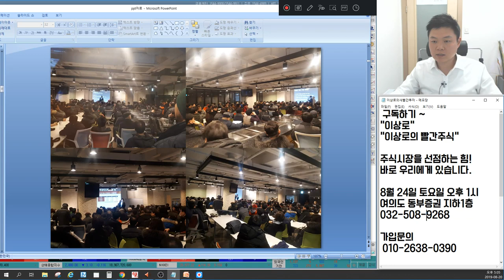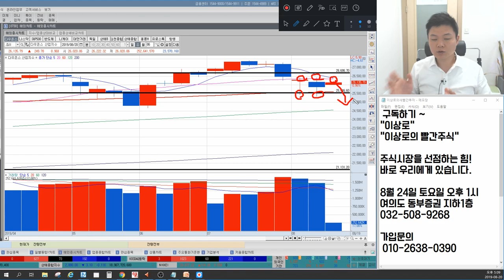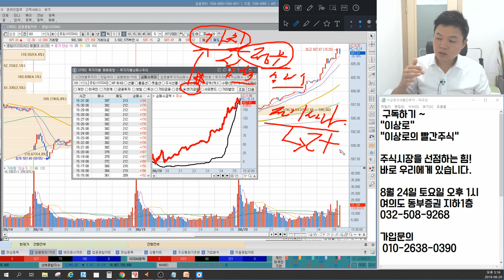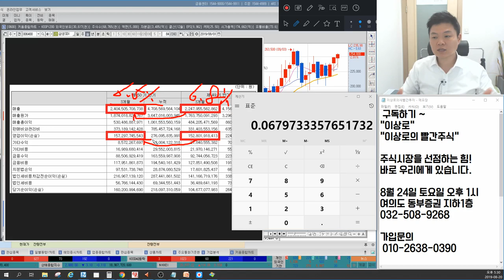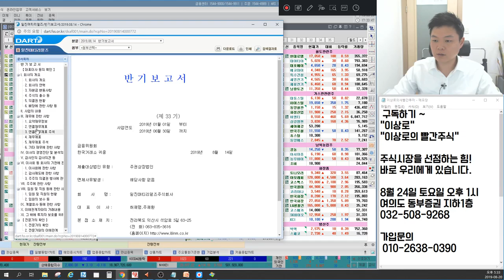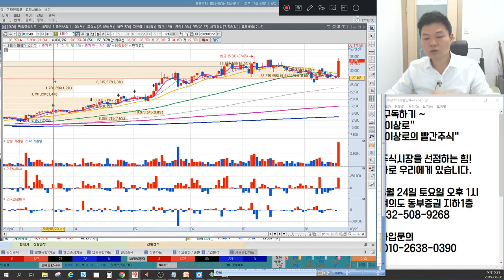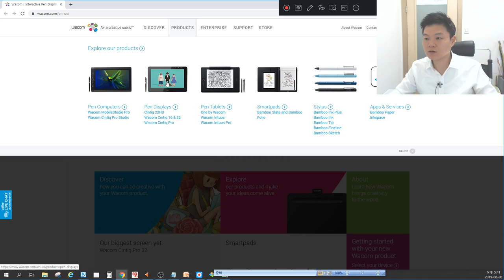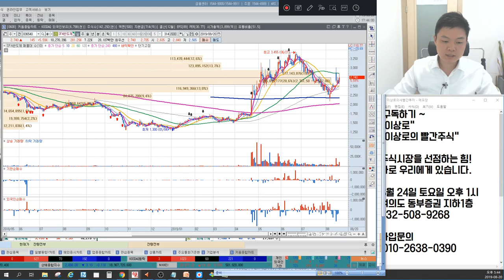삼성SDI,일진머티리얼즈,포스코케미칼,코스모화학 2차전지관련주 적정주가계산기와 반등가격, 네패스,SFA반도체 시스템반도체관련주 탈일본1위? 언론에 나오지 않는 특별한 마감시황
8월20일 장마감후 꼭 알아야할 주식 마감시황과 내일장 관심주 5선 지금 확인하세요~

1. 좋은건 아니다. 그렇다고 나쁘진 않다.
2. 전기전자가 이끄는 시장, 한정적인 외국인 수급
3. 전기차 관련주 낙폭과대에 의한 반등
4. 시스템 반도체 탈일본 1위, 정부 수혜 받으며 상승
5. 모나미 화장품 진출, 일본불매운동 식었나?
6. 내일장관심주 공개